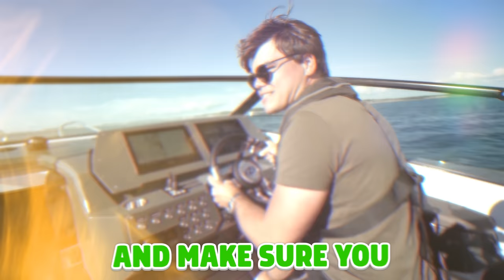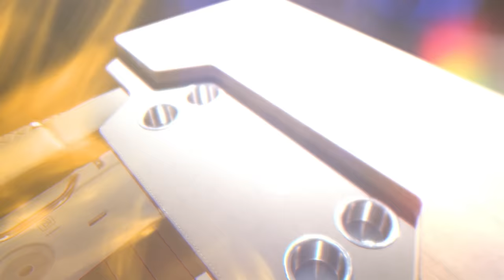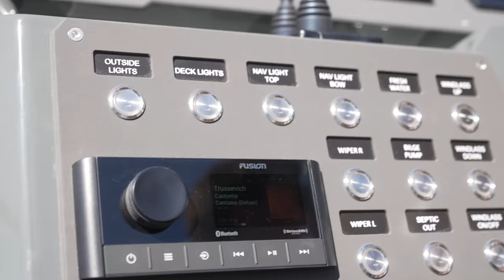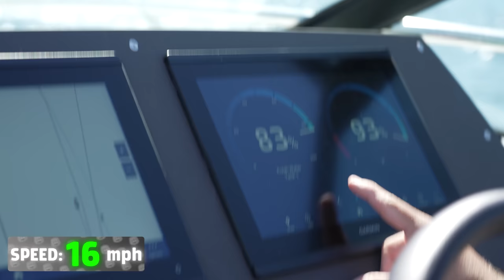Is My *NEW* Boat FASTER Than My Lamborghini?! (Vlog)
🛒 MERCHANDISE!

👪 MY FRIEND!